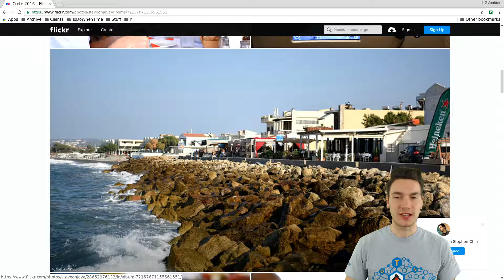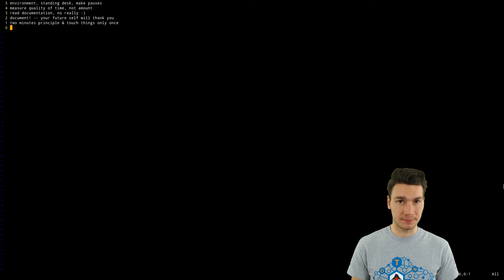7. Environment & miscellaneous - Developer Productivity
This episode is about the environments we developers work in and about other remaining productivity topics.